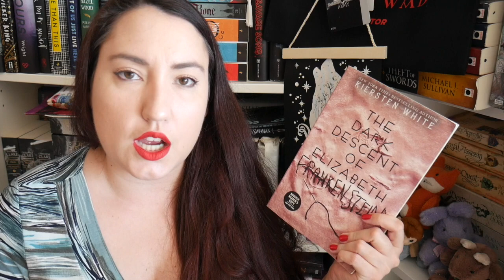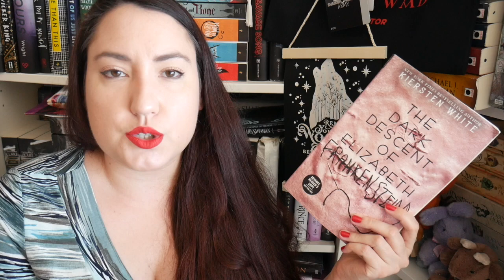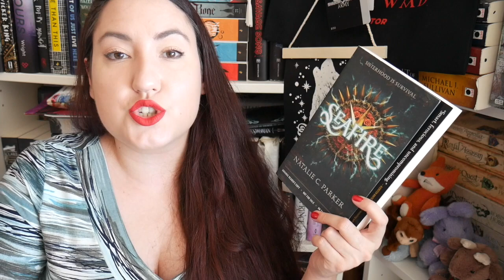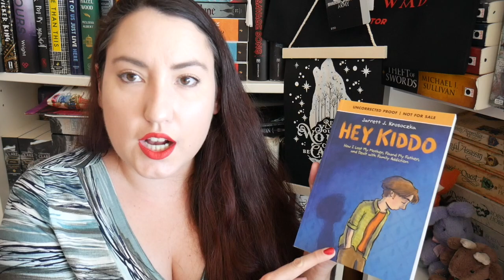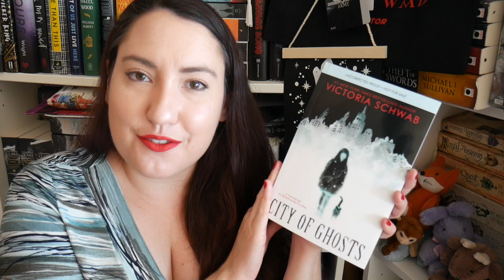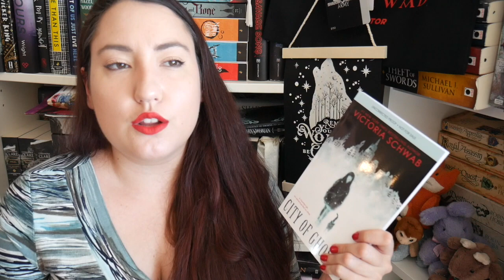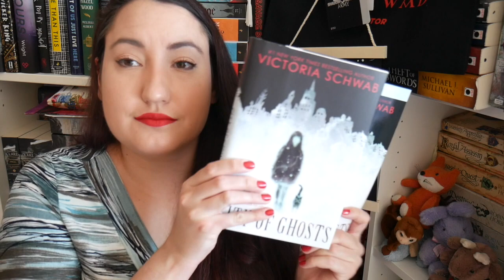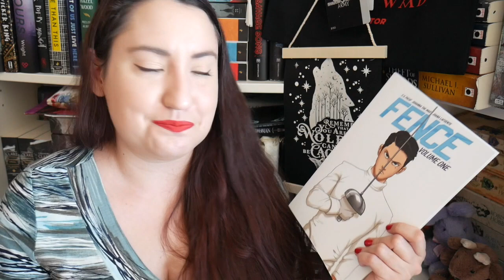AUGUST WRAP-UP | 2018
Better late than never, eh? :D

My poetry collection “Meet me at dreamlight” is out on Kindle & paperback

VIDEO SCHEDULE

Every Wednesday - Book reviews, book hauls, art/stationery/planning videos
Every Sunday - writing videos

MY AUTHOR PLATFORM

P.O. 47062
10 Dundas Street East
Toronto ON M5B0A1
Canada

CREDITS:

FoxClouds & Nina V. Rye credits are made by yours truly in Procreate App.
FoxClouds logo is created by Sani Evans.